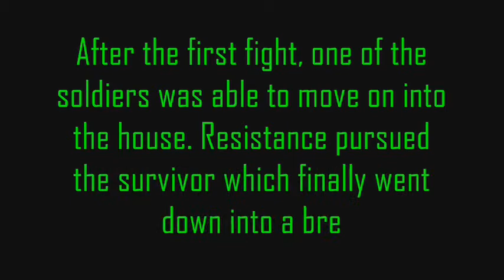Nerf War - 3-Way Shootout (Part 2)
After the first battle, a refugee was able to move on in the battle, facing new chalenges. Rebels, Terrorists, on strike in a battle. The rebels go after the refugee to exterminate him once and for all, while the terrorist just wants to sleep.